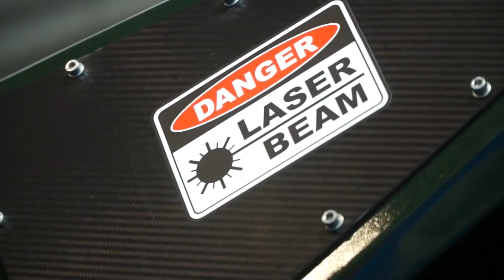RUSIA KAGET ‼️ INDONESIA TIRU TEKNOLOGI YUNANI UNTUK SENJATA MEMATIKAN INI...